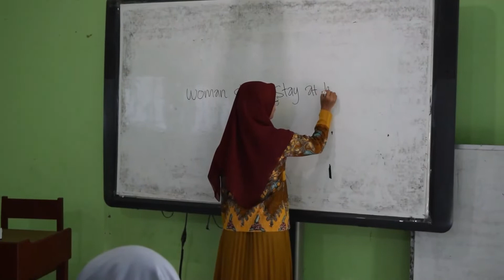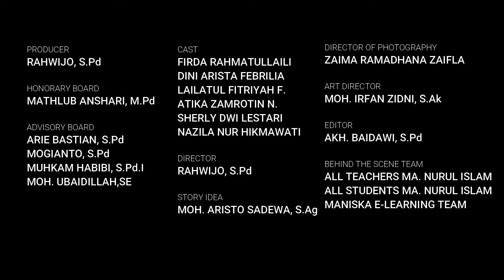Kreatifitas Santri Putri MA. Nurul Islam (The Genuine Friends)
Channel Maniska E-Learning merupakan chanel khusus yang dikelola team E-Learning MA. Nurul Islam dalam menyajikan beberapa informasi dan kegiatan yang ada di lingkungan Madrasah Aliyah Nurul Islam Karangcempaka Bluto Sumenep.

■ Lokasi Madrasah
Madrasah Aliyah Nurul Islam terletak di:
Desa Karangcempaka Kec. Bluto Kab. Sumenep 69466